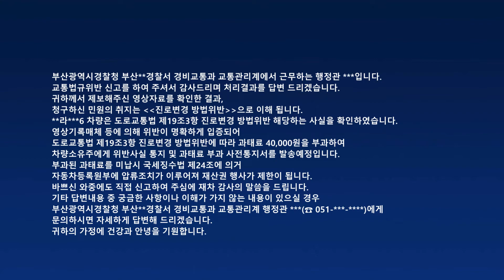1274.WEPED GTR 전동킥보드 블랙박스 - 2022년 7월부터 진로변경 방법위반 행위에도 과태료를 부과할 수 있는 법 개정안이 적용된 실제 사례(40,000원)